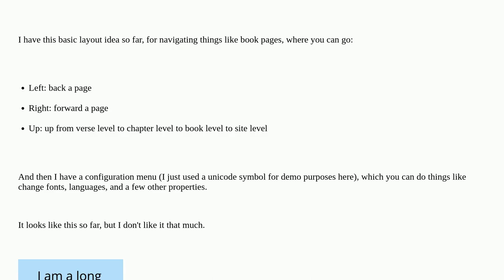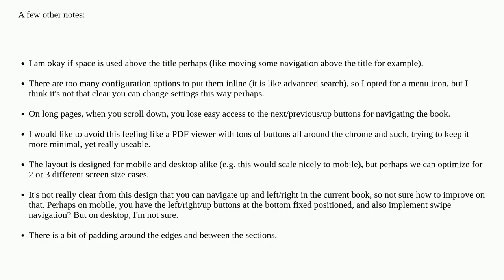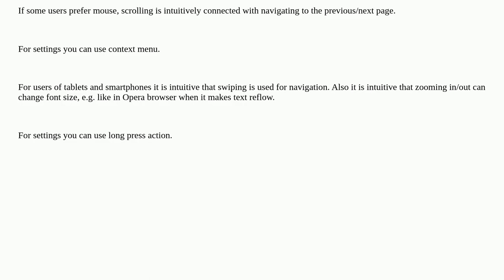How to have previous/next and "up" navigation for navigating pages on a book, while also having a...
How to have previous/next and "up" navigation for navigating pages on a book, while also having a configuration menu?

A special thanks goes out to the community

  text books navigation